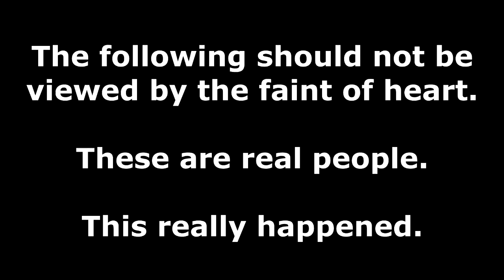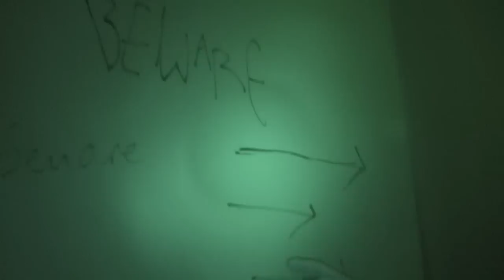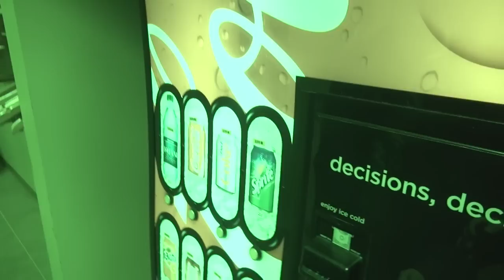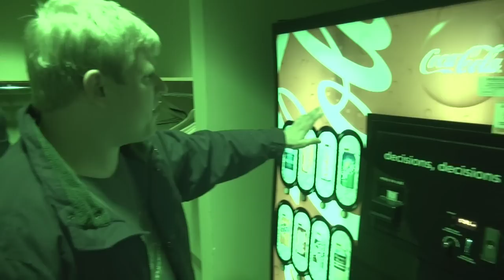Paranormal Pursuers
Ghost Hunting in the backyard of Washington D.C.

It all started out as a joke, but began to transition to weird coincidences.

Part of the Christmas in D.C. Vlog at the Magic of Christmas.